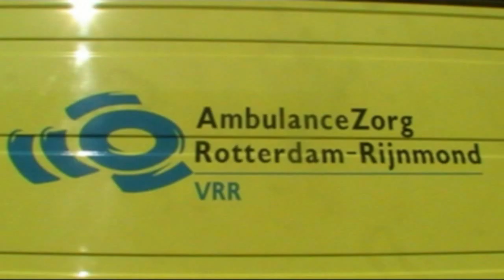500ste Video 112Ambulance112 !!!!!!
Compilatie Deel 7.